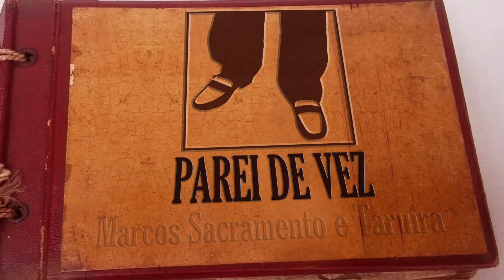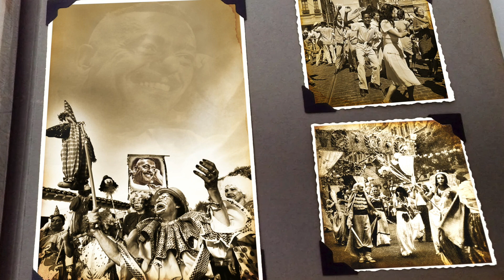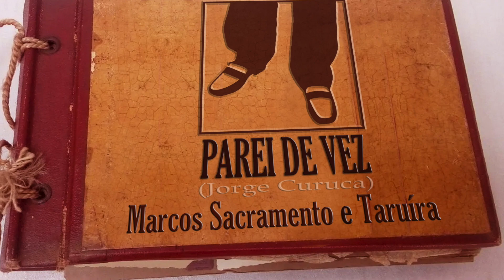Parei de vez (Jorge Curuca) - Marcos Sacramento e Taruíra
Parei de vez (Jorge Curuca) - Marcos Sacramento e Grupo Taruíra || Do disco “Miquimba, réquiem para um pé de chinelo”, de Jorge Curuca, 2013. || Voz: Marcos Sacramento | Taruíra é: José Roberto Leão, violão de 7 cordas | Guto Menezes, cavaquinho | Breno Moraes, flauta | Carlos Watkins, saxes tenor e barítono | Yuri Garrido, bateria e percussão | Leandro Mattos, pandeiro e surdo.